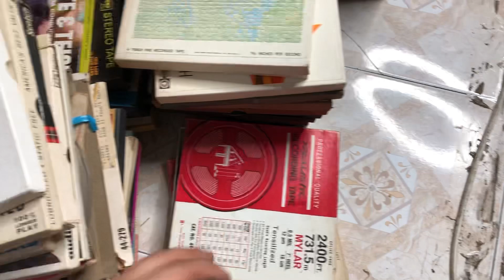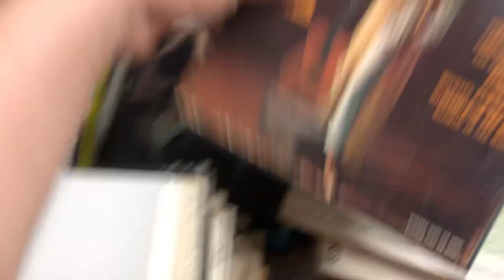100k đếm lên zalo 0902.365.463